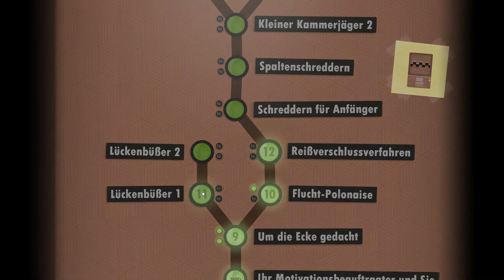7 Billion Humans | Year Level 10, 11 | LÖSUNG SOLUTION Größe Size | deutsch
Genre: Simulation, Puzzle, Gelegenheit, Logik, Indie, Bildung
Es werden nur Anweisungen benutzt, die es bis zum aktuellen Jahr gibt. Mit späteren Befehlen könnte man frühere Jahre nachträglich optimieren.
Worum geht`s? Programmieren und automatisieren Sie Büroarbeiter auf witzige Weise bei guten Soundtrack.
7 Billion Humans präsentiert von Tomorrow Corporation.

Viel Spaß